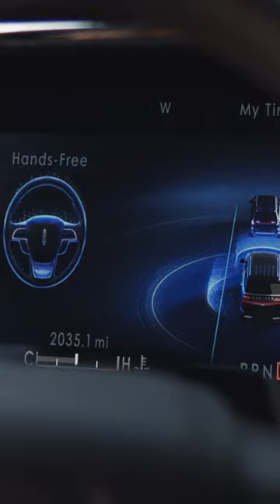Letting Go | 2023 Lincoln Navigator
Experience the sensation of letting go with available BlueCruise hands-free highway driver-assist technology in the 2023 Lincoln Navigator.